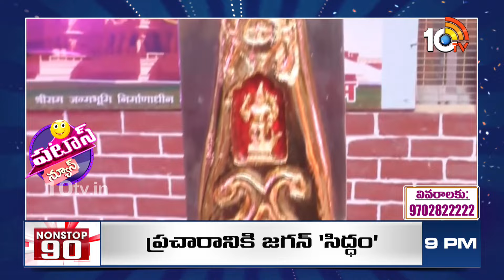Gift To Ayodhya Ram Mandir | బాలరామునికి ఇంగో పెద్ద కానుక | Patas News | 10TV News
10TV is one of the Largest Content producing Telugu News Channel in Telugu States. Its one of the leaders in the production and broadcasting of un-biased and comprehensive news.
10TV offers round the clock coverage of latest breaking news and unique mix of news bulletins, current affairs and Entertainment programmes.
10TV Youtube Channel offers Latest News from Telugu States, Politics, Entertainment, Health, Sports Lifestyle, Devotional, National News, International News and lot more.!

హాయ్,
10టీవీ యూట్యూబ్ చానల్‌కి స్వాగతం. 10టీవీలో ప్రసారమయ్యే కథనాలతో పాటు ఆసక్తికరమైన మరెన్నో అంశాలను 10టీవీ యూట్యూబ్ చానల్లో మీకు అందిస్తాం. మా వీడియోలలో మీకు నచ్చిన వాటిని మాకు తెలియజేయండి. అలాంటి మరిన్ని కథనాలను మీకు అందించేందుకు ప్రయత్నిస్తాం. నచ్చిన వీడియోలను మరింత మందికి షేర్ చేయండి. చానల్‌ను సబ్‌స్క్రైబ్ చేయడం మరిచిపోకండి. ధన్యవాదములు.!